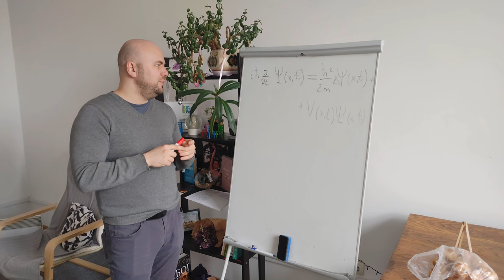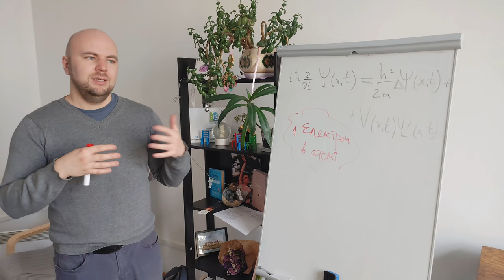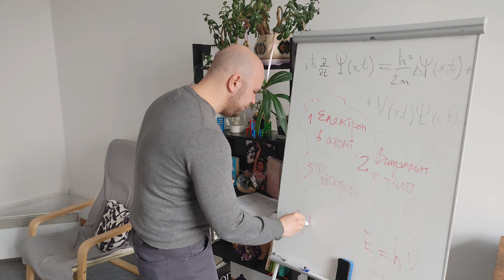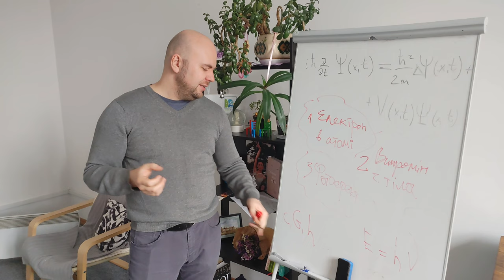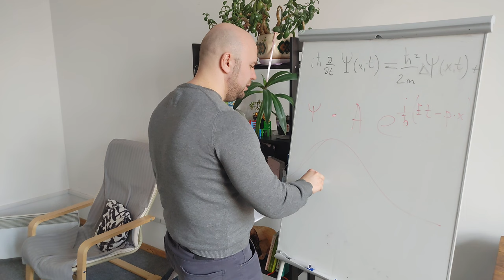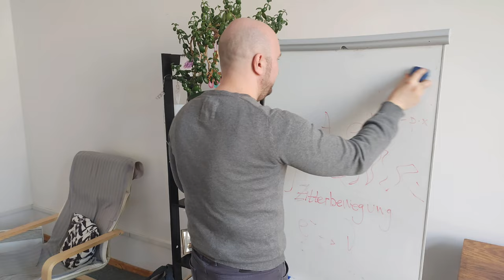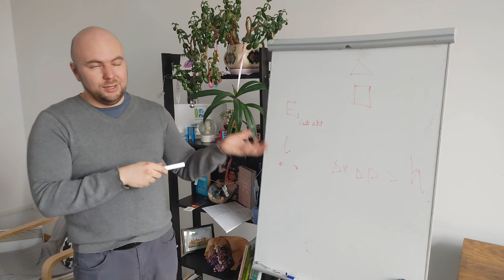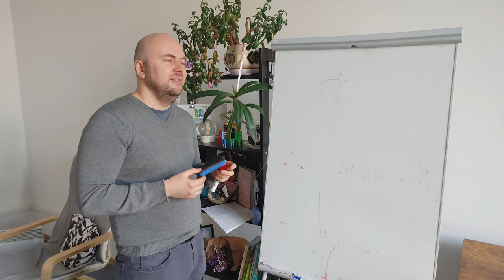квантовість і дискретність - Макс Ціж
на цій зустрічі Максим розповів про історичні передумови появи ідеї квантовості, про випадки, коли частинки можуть мати континуум-спектри і про проблему дискретності просторочасу: яку суперечність у фізиці дискретність простору допомогла б вирішити, але чому ця ідея не працює.